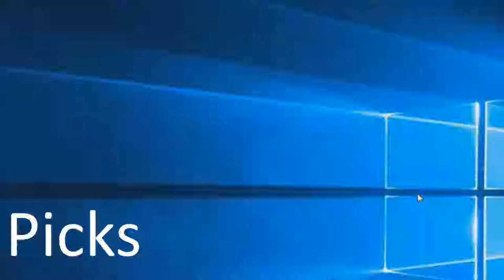Magnolia HS VS. Woodbridge HS | Game 2 - Round 3/3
Our very own Magnolia Gold faces against Woodbridge High School in this riveting and exciting game of League of Legends!